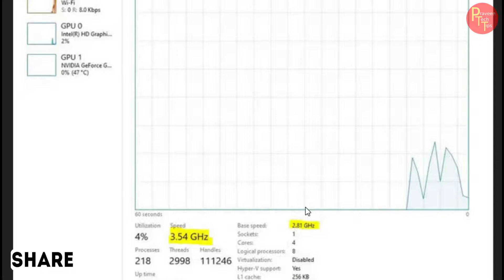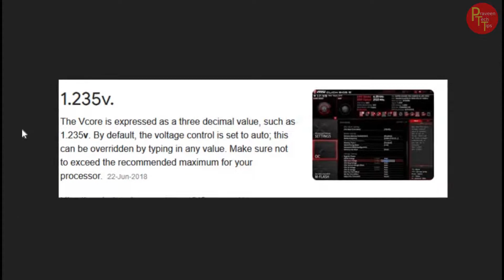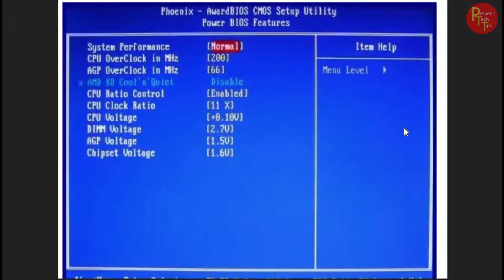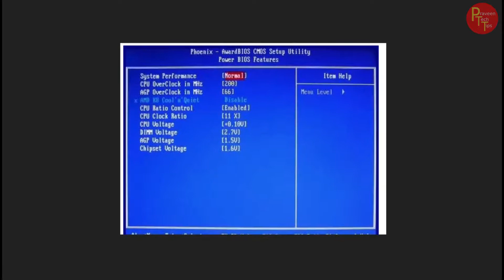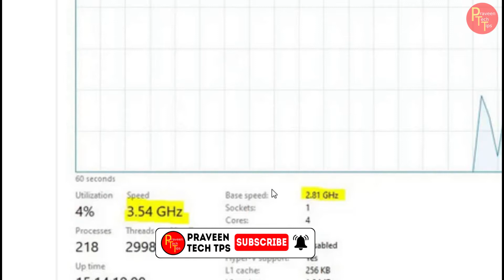How do I check processor is overclocked or not?